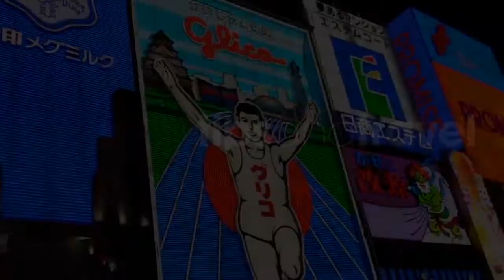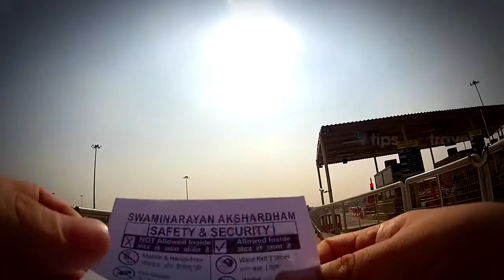Visita a Akshardham- Nueva Dehli El disney Hinduista!!